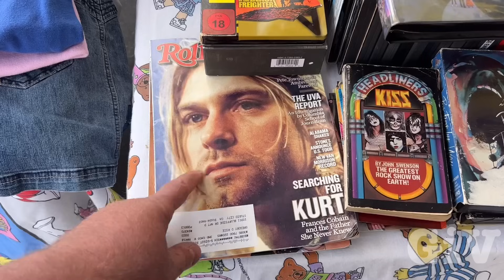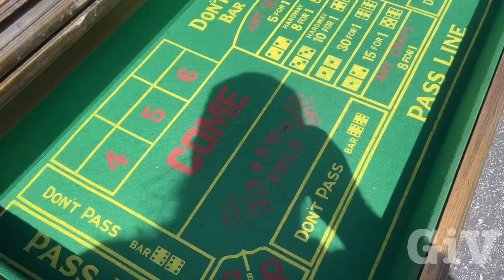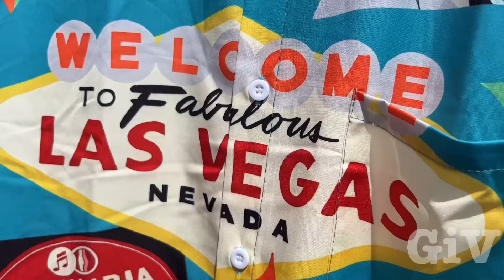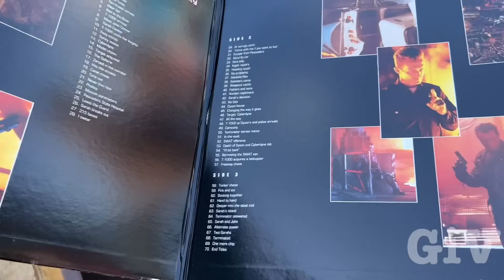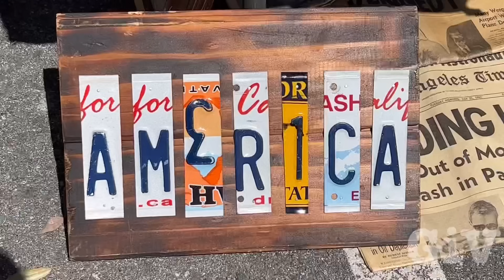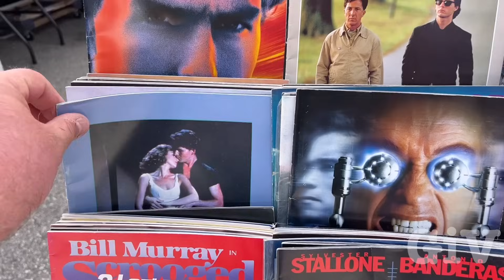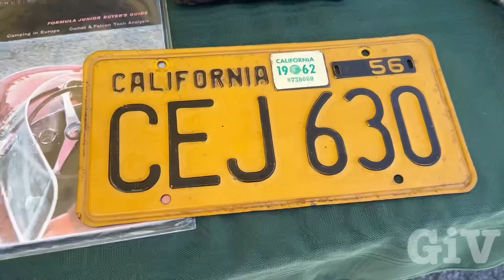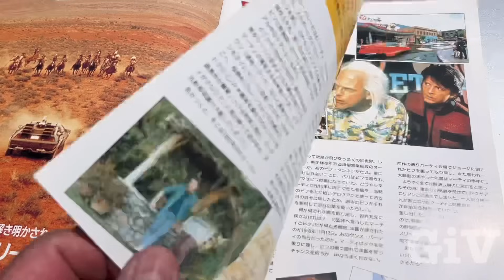Crazy Day at the Pasadena City College Flea Market with the famous Chip and Pepper brothers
I have never been to the Pasadena city College flea market. I was surprised how big the flea market was. I met some old, friends, chip and pepper. They’re really famous entrepreneurs. I found some really cool items I purchased it was just a good day and at the end, since I was in Pasadena , I visited the house where the famous Albert Einstein used to live and I matched up some pictures of him standing in front of his house with his wife